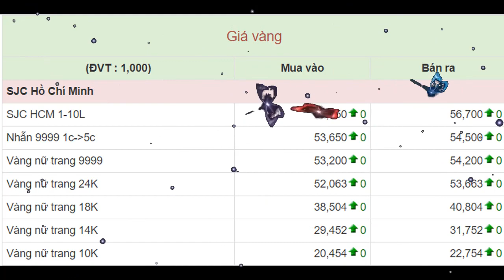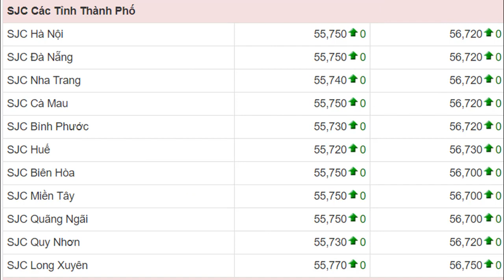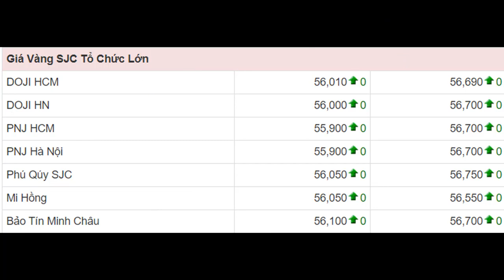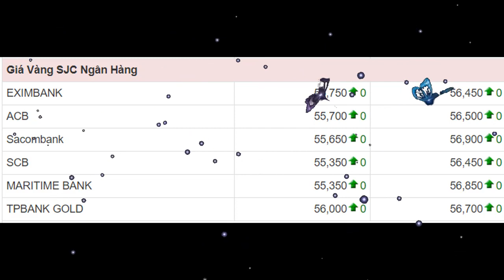Giá vàng sáng nay ngày 7/9/2020.Bảng giá SJC 9999 24K 18K|giá vàng hôm nay